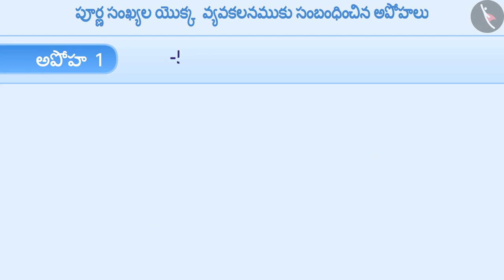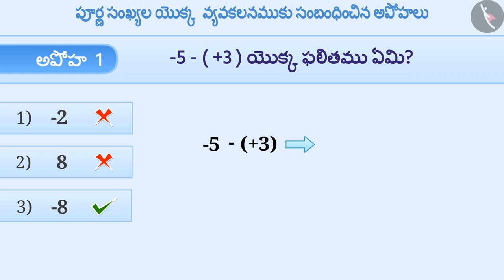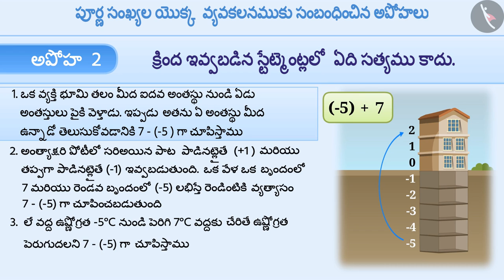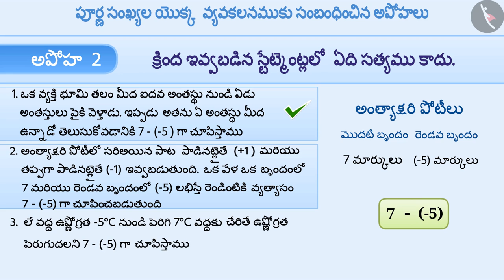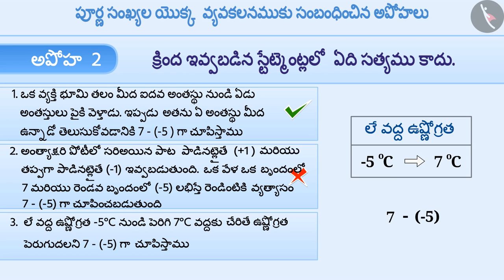పూర్ణ సంఖ్యల వ్యవకలనం | Part 3/3 | Subtraction of integers | Telugu | Class 6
పూర్ణ సంఖ్యల వ్యవకలనం | Part 3/3 | Subtraction of integers | Telugu | Class 6 | పూర్ణ సంఖ్యలు | कक्षा 6 | NCERT | పూర్ణ సంఖ్యలు

Proper, Improper and Mixed fractions | Integers | Grade 6 | NCERT | Integers

Welcome to part 3 of Subtraction of integers. In this video, we will discuss various misconceptions and/or common errors related to Subtraction of integers.